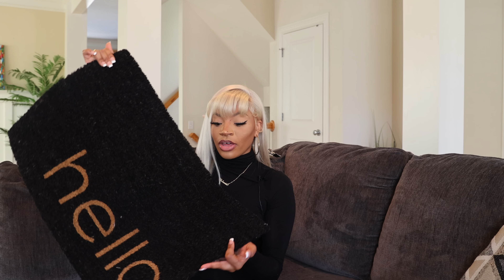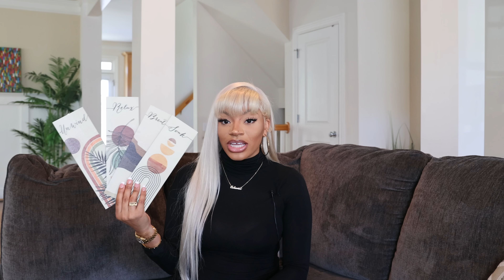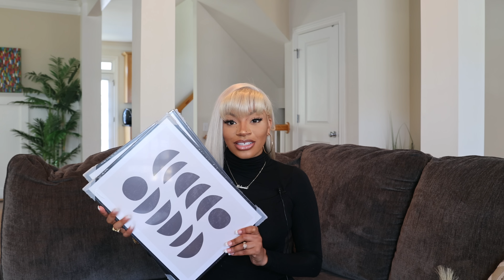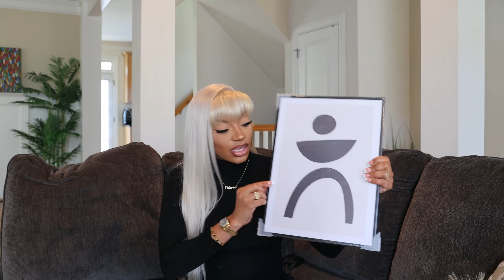HUGE AFFORDABLE HOME DECOR HAUL! AMAZON + TARGET +HOBBY LOBBY & MORE | GLAMAZONTAY HAUL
for the best quality always watch in 4k :-)
intro 0:00
Container Store 2:31
Madesmart Cutlery Tray

Clear Stackable Small Shoe Drawer

Clear Stackable Large Shoe Drawer

Target  7:11
Modal Bath Towel - Casaluna color SAND

21"x34" Textured Bath Mat - Casaluna™

Mélange Looped Bath Rug - Casaluna™

Solid Bathroom Wastebasket Tan - Threshold

HEARTH AND HAND WITH MAGNOLIA TEXTURED CERAMIC CANISTERS (3CT)
Hearth & Hand with Magnolia (SOLD OUT so I added a similar one underneath)

Sandy Textured Ceramic Bath Canister Natural - Hearth & Hand™ with Magnolia

11.83 fl oz Willow Oil Reed Diffuser - Hearth & Hand™ with Magnolia

Herringbone Stripe Peel & Stick Wallpaper Tan - Threshold

77oz Wood Medium Serving Bowl - Threshold

Round Footed Wood Serve Stand Brown - Hearth & Hand™ with Magnolia

Hello Doormat Black - Project 62

Hobby Lobby  23:05
Cream Faux Pampas Grass Pick

Amazon  25:54
ALL ITEMS FROM AMAZON IN THIS FOLDER

outro 40:40

▷MY WEBSITES

TIKTOK ‣ @Glamazontay